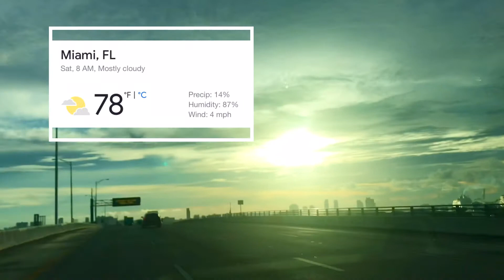Carnival Freedom E42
Carnival Freedom In Miami